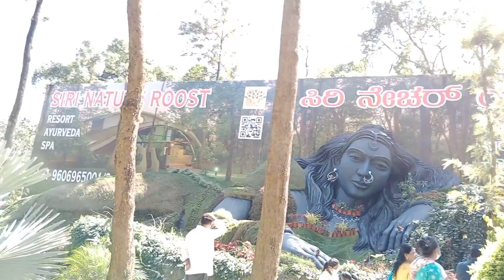Ep 66 | Less explored tourist places - Chikmagalur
Watch the continuation of less explored places in Chikmagalur

Follow Viki's vlog at the below social media handles

Follow us in these spaces for regular updates